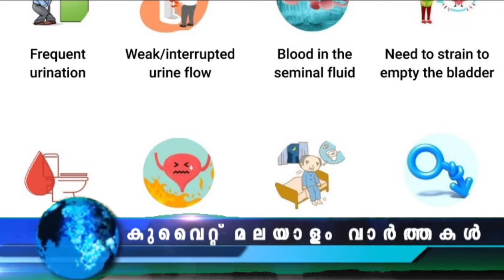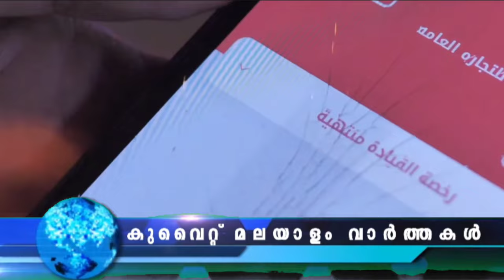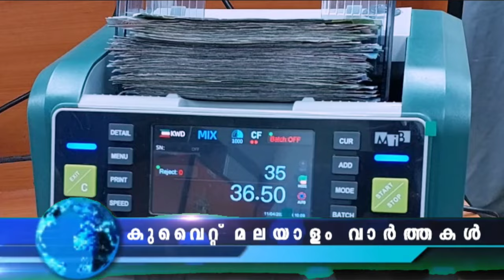കുട്ടികളെ മുന്നിൽ ഇരുത്തിയാൽ പുതിയ ട്രാഫിക് നിയമ പ്രകാരം പിഴ @JBGKUWAIT KUWAIT NEWS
ഗതാഗത നിയമലംഘനങ്ങൾ നിരീക്ഷിക്കുന്നതിനു രാജ്യത്തുടനീളം ആർട്ടിഫിഷ്യൽ ഇൻ്റലിജൻസ് ഉപയോഗിച്ച് പ്രവർത്തിക്കുന്ന 252 ക്യാമറകൾ സ്ഥാപിക്കുന്നു

രാജ്യാന്തര വ്യാപാരമേളയായ ലിറ്റിൽ വേൾഡിന് തുടക്കം

കുട്ടികളെ മുന്നിൽ ഇരുത്തിയാൽ പുതിയ ട്രാഫിക് നിയമ പ്രകാരം 50 ദിനാറായിരിക്കും പിഴ

 പഞ്ചസാരയുടെ അളവ് കുറയ്ക്കുന്നു

പഞ്ചസാരയുടെ അപകടങ്ങളെക്കുറിച്ച് പൊതുജനങ്ങളെ ബോധവൽക്കരിക്കുന്നതിന് ഫുഡ് ആൻഡ് ന്യൂട്രീഷൻ ജനറൽ അതോറിറ്റി പ്രത്യേക പ്രചാരണ പരിപാടി ആരംഭിക്കുന്നു

kuwait visit family visa
കുവൈത്ത് വാർത്തകൾ